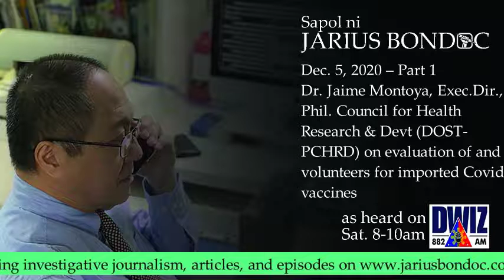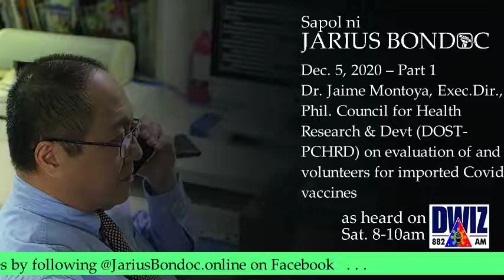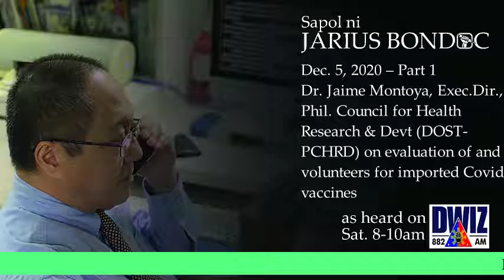Sapol Radio 12/05/20 - Part 1 Dr. Jaime Montoya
In this radio interview, Dr. Jaime Montoya, Exec.Dir. of DOST-PCHRD talks about the evaluation of and volunteers for imported Covid vaccines.